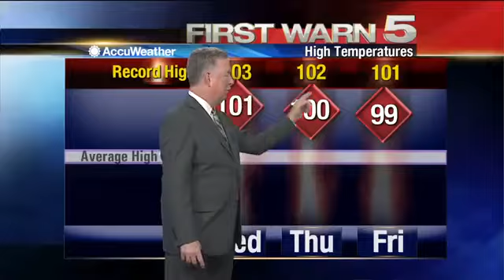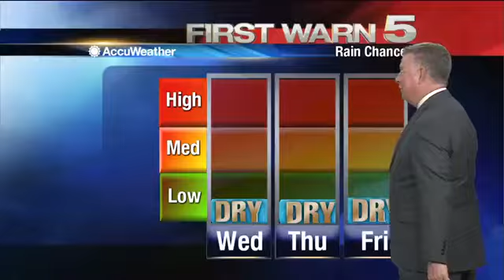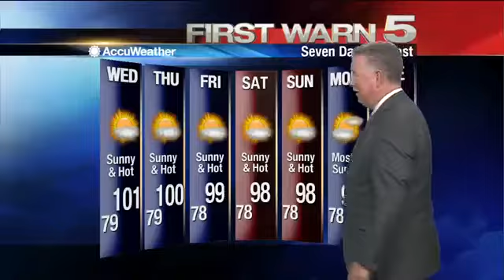Tuesday's Weather - 5 p.m.